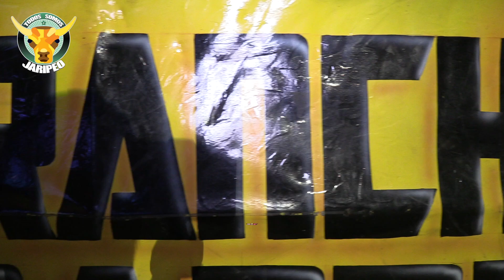¡ES UN TORO MUY CHAPARRITO, PERO SALIÓ CH1NG0N PARA EL REPARO! Y ES DE RANCHO BARRIGA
¡GRACIAS!